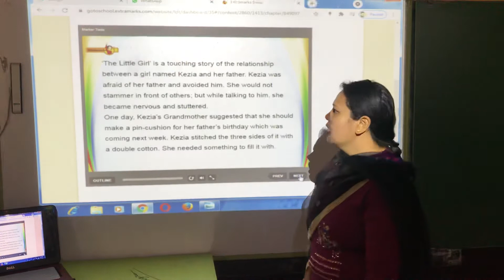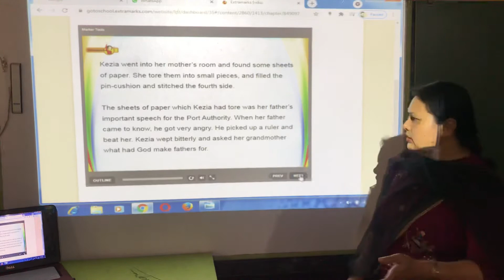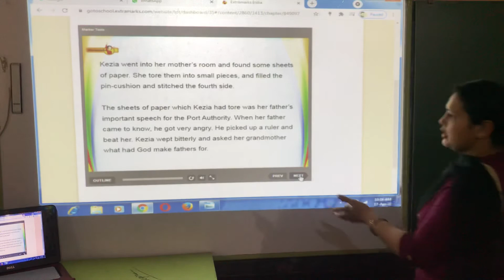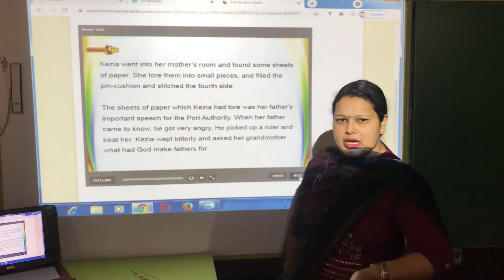Class-9th Chapter-3 The little girl (Part-1)